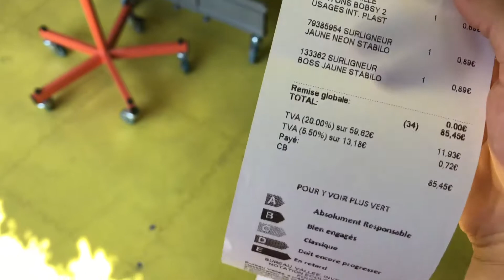Нас взяли в школу / школа возле моря / школы во Франции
наконец-то нас записали в школу. Почему я так говорю. Да потому что школ коннечно много но такая что бы в ней были и учителя хорошие и дети что немало важно одного с вами вероисповедания и в соответствии воспитания. Кто живет во Франции меня поймет.  Да еще наша школа оказалась очень маленькой и теперь уже от многих я узнала что в нее очень тяжело попась. Поэтому моя радость безгранична. А еще она очень хорошо расположена прямо возле моря.